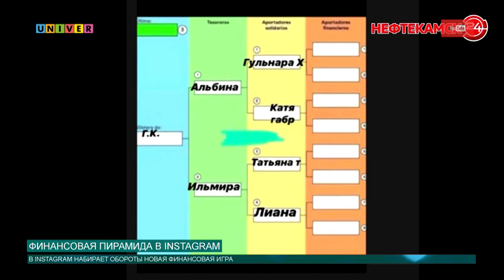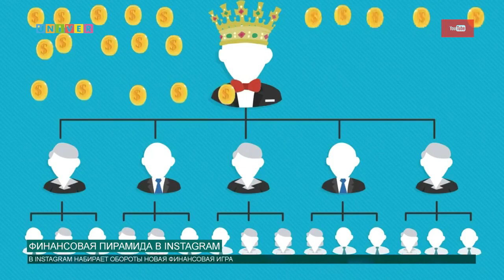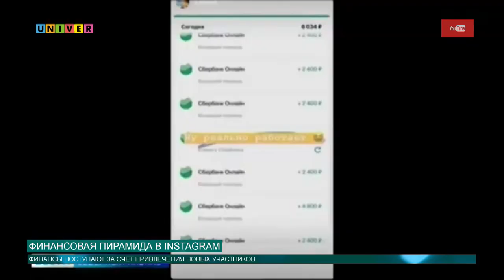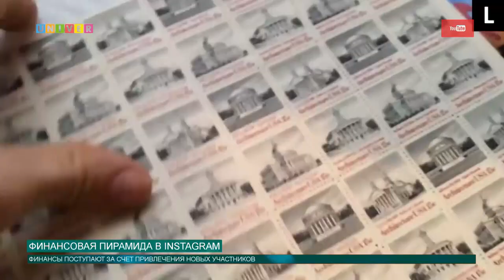ФИНАНСОВАЯ ПИРАМИДА В INSTAGRAM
Финансовая пирамида МММ, за полгода увеличившая стоимость своих акций в 100 раз и привлекшая миллионы вкладчиков, пожалуй, известна всем жителям России. Став крупнейшим экономическим пузырем в новейшей истории страны, она, казалось бы, должна была навсегда научить людей не доверять свои деньги незнакомцам без гарантий возврата. Однако история любит повторяться — на этот раз поучаствовать в финансовой игре предлагают пользователям Instagram. О том, как не попасться в сети мошенников — наш следующий сюжет.